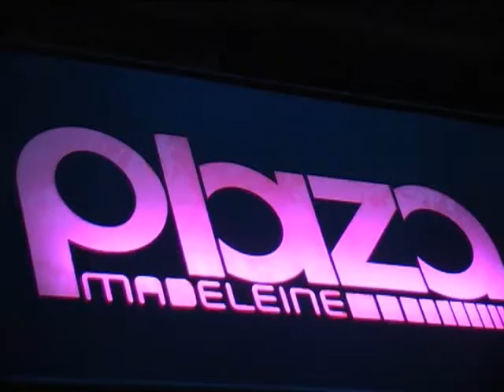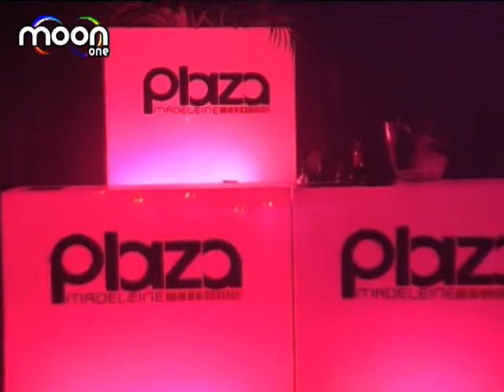La Creme 01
La Creme (01/06/2008) @ Plaza Madeleine (Paris - France) by Prestige Group